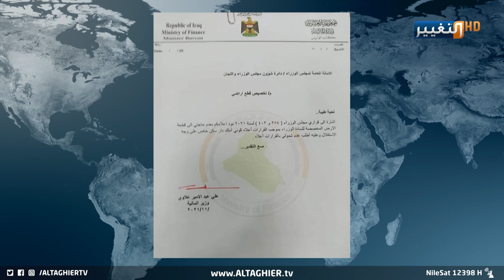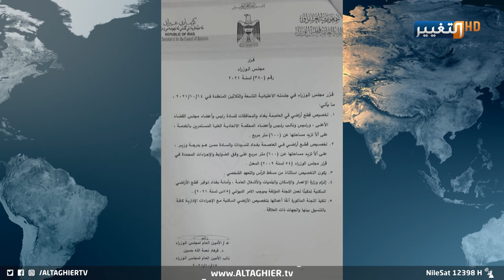وزير مالية العراق يرفض قطعة أرض للوزراء.. لماذا فعلها علاوي ؟ | تقرير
بعد نشر وثيقة وزير المالية علي علاوي التي طالب فيها مجلس الوزراء بعدم شموله بمخصصات الوزراء من قطع الأراضي، تداول العراقيون تفاصيل مطلب الوزير بما انعكس عن وطنية عالية، متمنين أن يتخذ الوزراء ما فعله علاوي قدوة ونهجا..